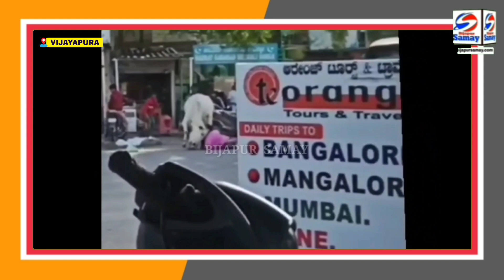BIJAPUR ME AAWARA GHUMNE WALE MAVESHIYON KI DHAR PAKAD | CORPORATION | COW | CATTLE | 22-08-2023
BIJAPUR ME AWARA GHUMNE WALE MAVESHIYON KI DHAR PAKAD